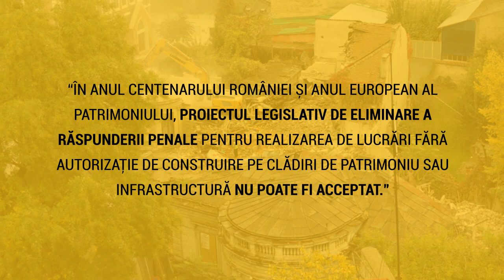20.000 cerem protejarea patrimoniului. Alătură-te și tu!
Rechinii abia așteaptă să treacă această lege, iar noi riscăm să rămânem fără patrimoniu. Semnează și dă mai departe!